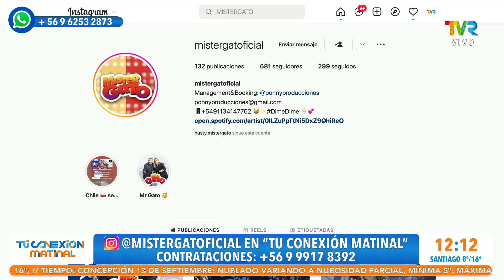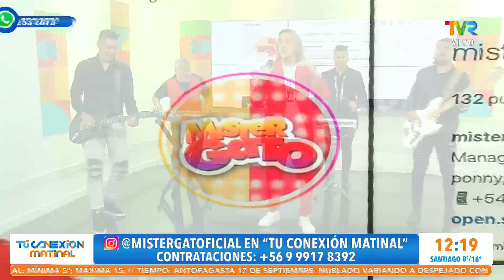Mister Gato en Tu Conexión Matinal